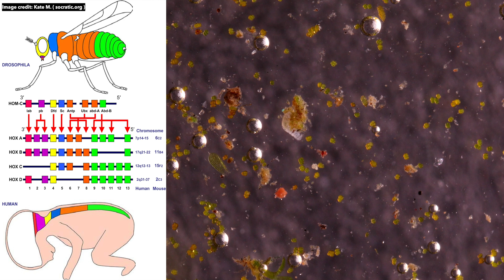10 Facts about TARDIGRADES that will blow your mind!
This educational macro is about the amazing tardigrades, also known as water bears. You'll see some fascinating footage that I was recording for hours at 5X magnification while a few of them were using their unique locomotion in both water and on the surface of tiny moss particles.
I'll also share ten really interesting scientific facts about these tiny microorganisms that are known for their resilience and hardiness when it comes to extreme environmental conditions.

0:00 Intro
0:25 What are Tardigrades?
2:14 Cryptobiosis
3:29 Walking Heads
4:20 Extreme Pressure
4:41 Extreme Radiation
5:19 Outer Space
6:12 Moon Landing
6:42 Defecation
7:28 Mass Extinction Events
8:13 Telescopic Mouth
8:42 Damage Suppressor
9:19 Outro

Thank you very much for watching. Please share, leave a comment & like if you enjoy.

🎵 Track Info:

Title: Air Hockey Saloon by Chris Zabriskie

🎵 Track Info:

Title: Vigilance by Ghostrifter Official

Sources